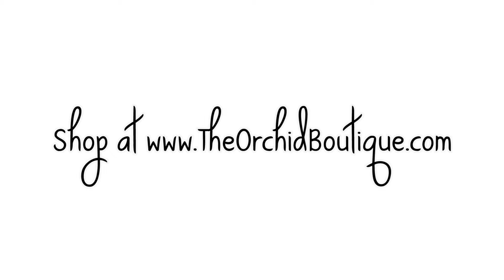Pin up high waisted swimsuit by Sabz 2014